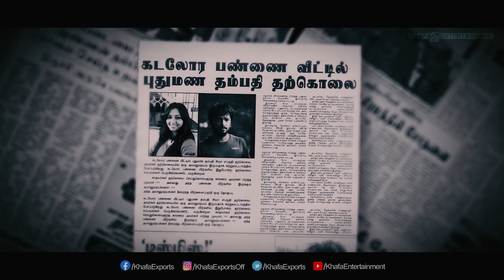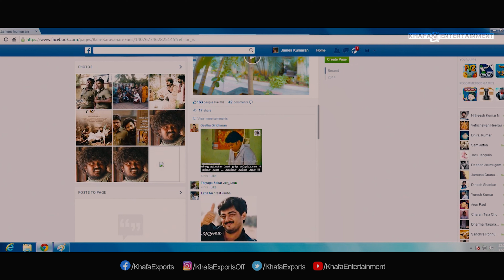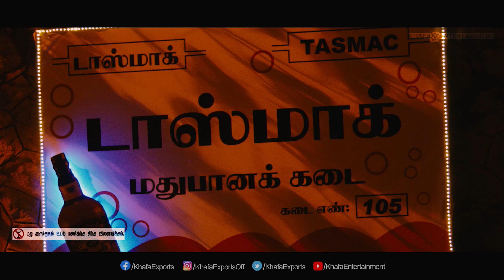Darling Movie | G.V. Prakash Kumar & Nikki Galrani Suicide Plan Comedy | Title Credit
Film : Darling
Starring :G.V. Prakash kumar, Nikki Galrani, Karunas, Bala etc.,
Direct : Sam Anton
Studio : Studio Green & Geetha Arts
Producer : K. E. Gnanavel Raja & Allu Aravind
Overseas: Khafa Exports
Year      : 2015

Darling more HD 1080p videos